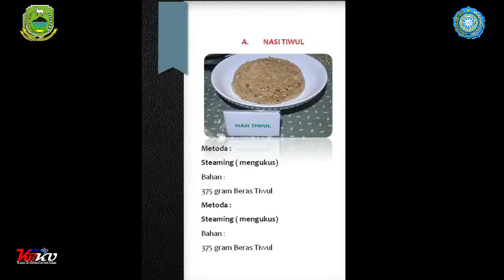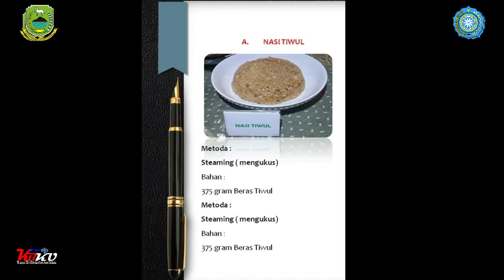Masak Serba Ikan Pokja 3 TP. PKK Kab. Kuningan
Kegiatan Masak Pokja 3 TP. PKK. Kab. Kuningan